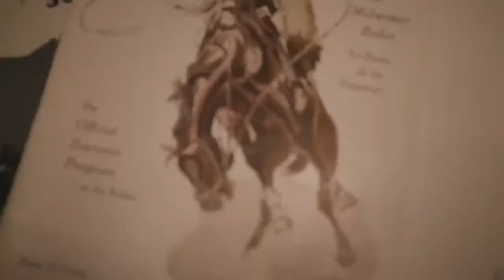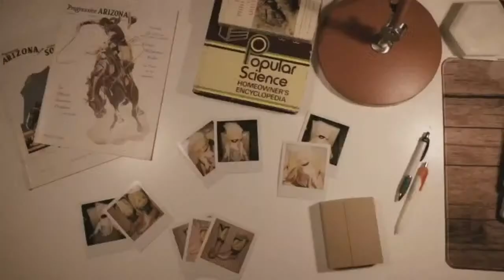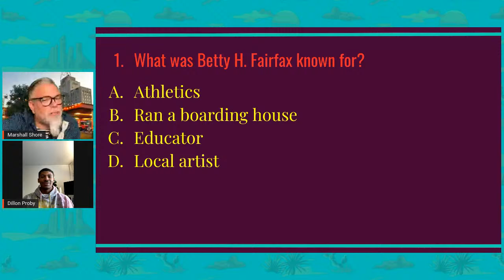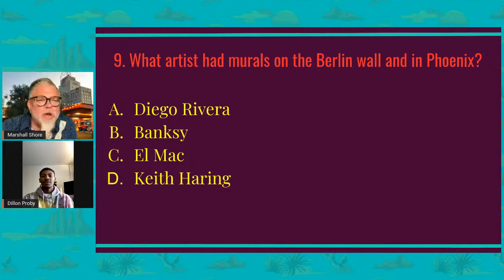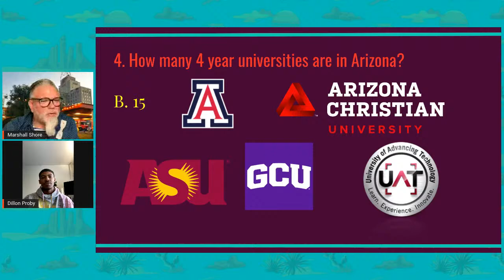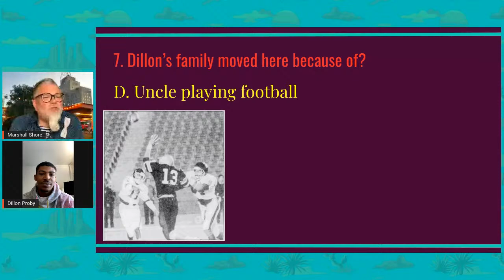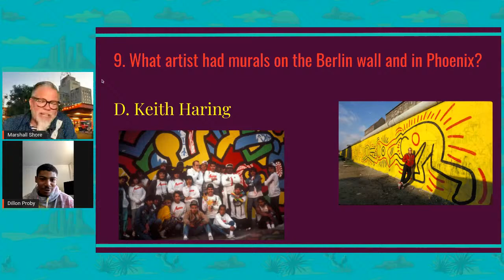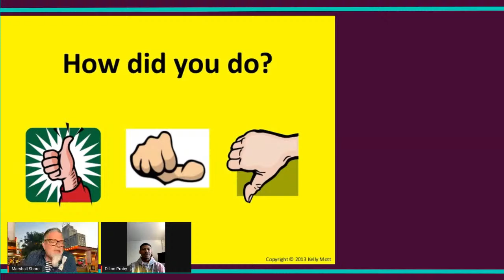Arizona History Happy Hour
Dillon Proby, local artist and my '21 Phoestivus collaborator will be the guest on Thurs, 12/169 @ 7p. Grab a beverage with host Marshall Shore, Arizona's Hip Historian. It's a virtual free weekly happy hour to enjoy interesting tidbits and curiosities from Arizona's past.